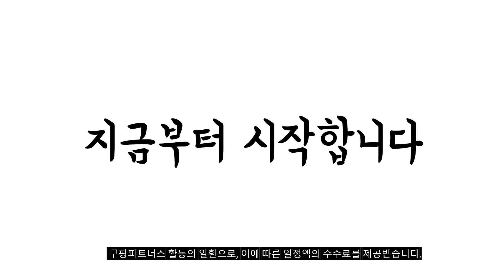2023년 완전대박 일룸책상 추천순위 TOP10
❤️❤️❤️ 일룸책상 구매 가격 평점 리뷰 정리해 봤어요! ❤️❤️❤️
[00:06]
10위. 서우 유후와 친구들 공부상 60 x 48cm [19,900원]

[00:11]
9위. #[일룸] 로이모노 1200폭 5단 책상세트 (D600) 그레이+블랙(GYMBK) [519,000원]

[00:17]
8위. #[일룸] 로이모노 1200폭 6단 책상세트(D600) 웜화이트+웜화이트(WWWW) [554,000원]

[00:22]
7위. #[일룸] 로이모노 다리형 책상 1160폭 (D600) 웜화이트+웜화이트(WWWW) [179,000원]

[00:28]
6위. 일룸 [일룸]팅클팝 피넛형 좌식책상 800폭 IVKR 아이보리+키즈레드 [99,000원]

[00:33]
5위. 리바트 꼼므 어린이 각도조절책상세트 (2색) 화이트 [270,000원]

[00:39]
4위. 하이브 데스크오거나이저 화이트 1개 [9,500원]

[00:44]
3위. 일룸 아띠아이 유아 의자 파스텔 아이보리 [94,000원]

[00:50]
2위. 스토리퍼니쳐 800 화이트 4단높이조절 lpm 몰딩 테이블 [27,000원]

[00:55]
1위. #[일룸] 로이모노 1200폭 5단 책상세트 (D600) 웜화이트+웜화이트(WWWW) [519,000원]